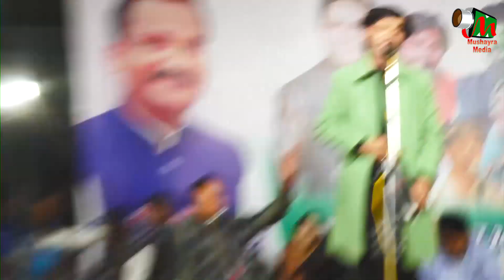महबूब तेरे इश्क़ को रुस्वा | Dawar Raza | New Shayari | All INdia Mushaira | Lala Bazaar | Mallawan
महबूब तेरे इश्क़ को रुस्वा नहीं किया |
Dawar Raza |
New Shayari |
All INdia Mushaira |
Lala Bazaar | Mallawan |
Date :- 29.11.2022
Mobile No.

Head Office.

Branch Office.